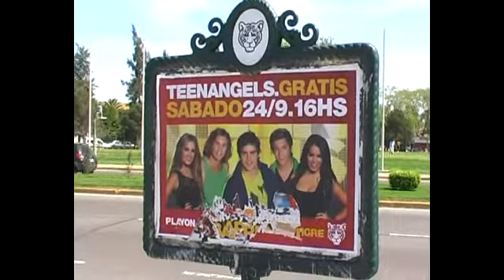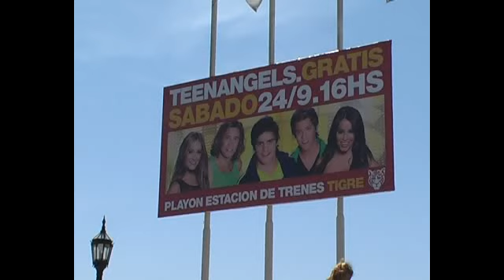Teen Angels en Tigre